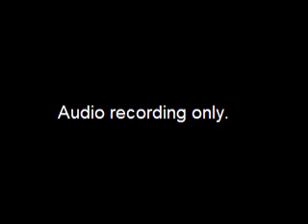Special Committee on Housing and Homelessness Meeting - September 25, 2022